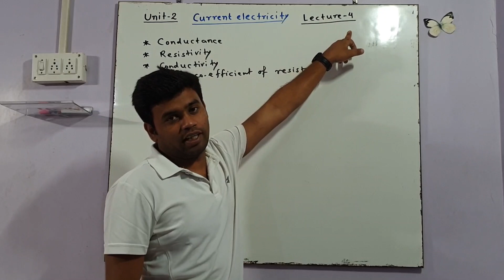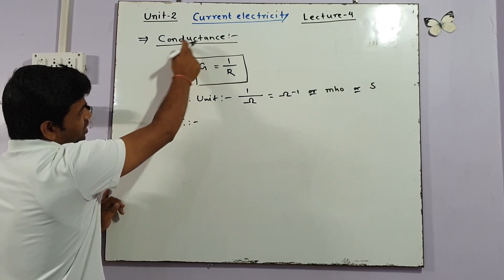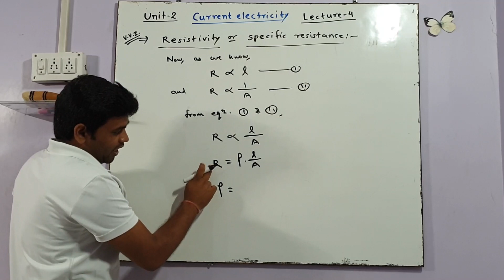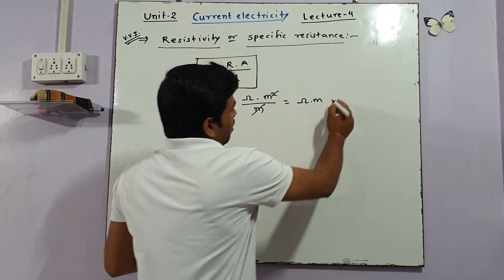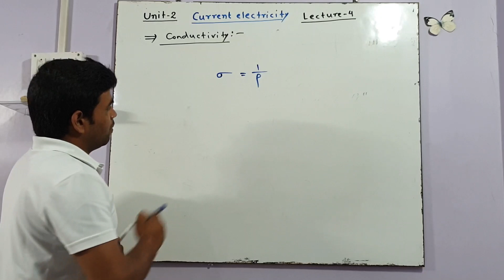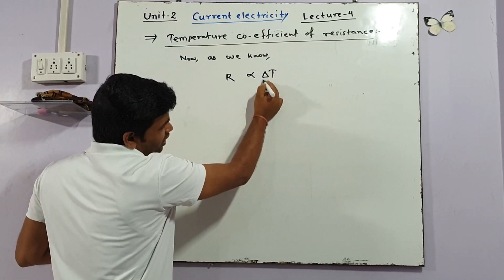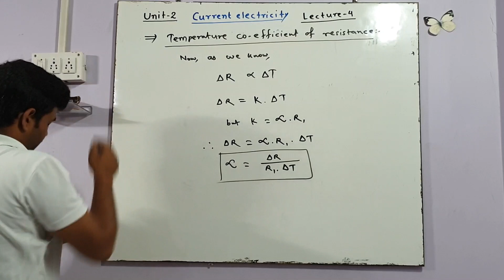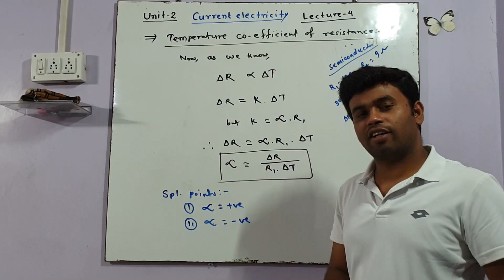Current electricity lecture 4 Resistivity| conductivity |Class 12 physics SRD Classes By CM Prakash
Resistivity. Conductivity. Conductance. Temperature coefficient of resistance
Physics class 12, Class xii physics, srd classes
Current electricity, physics class 12. Physics in hindi medium.This video is made for the student of class 12. This video is based on the chapter 3 of physics. Students who want to learn physics in easy way can watch this video.Physics is conceptual subject. So you can learn the concept of physics for class xii, neet and jee. CBSE and all state board student must watch this video.